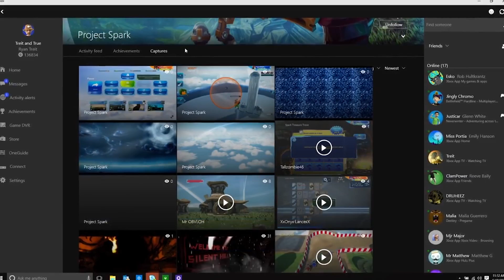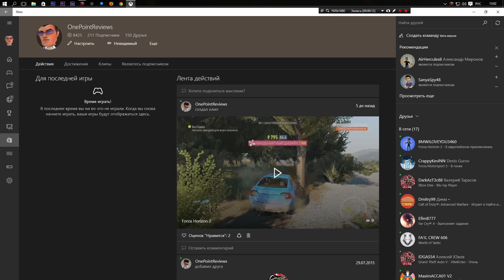КАК ИГРАТЬ В FORZA HORIZON 2 НА ПК?! - Просто!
Как же всё- таки играть в Forza на ПК? А оказывается очень просто ;) Благодаря Windows 10 это реально возможно!

OnePointReviews - СТИМ!
onepointrev - PSN!
OnePointReviews - Xbox One